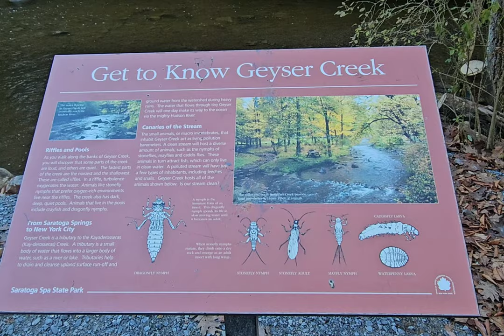Mineral Springs on the Geyser Trail Saratoga New York.. No Talking.. Relaxing Music.. And Scenery...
Just a little Tour of the Mineral Springs geyser park in Saratoga, New York.  drone footage and walking through